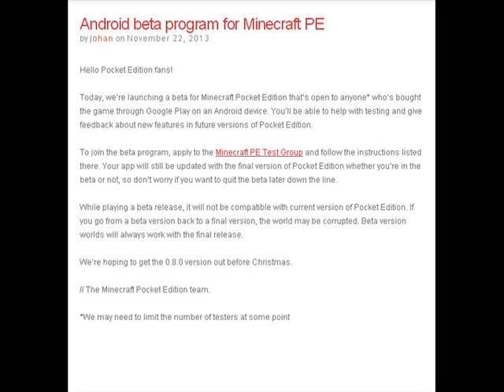BCN | Episode 1 : GAMES, GAMES, GAMES!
Watch AND LISTEN to the newest Episode of Bowcast News! Where I, Kewlbenjamin will explain all the gaming/tech news and info!